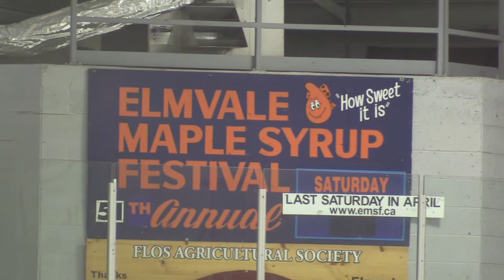AtomRep Elmvale Nov24 19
South Muskoka Bears Atom Rep game in Elmvale November 2019